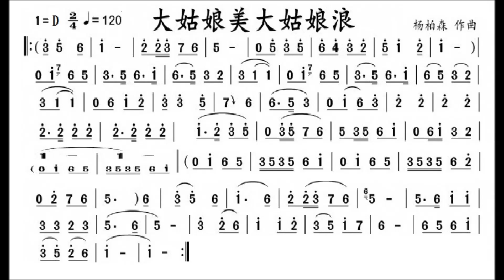大姑娘美大姑娘浪 東北神曲 二人轉 D調 二胡伴奏